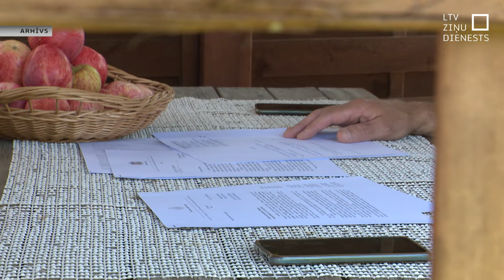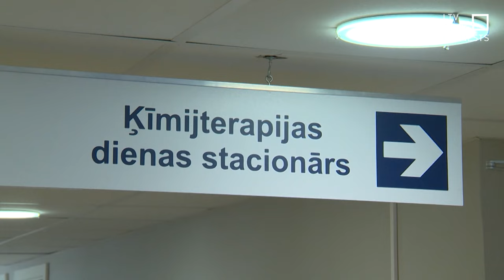Mudina pasteigties ar vēža fonda izveidi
Nākamā gada veselības budžets neizskatās rožains – šodien izskanēja Saeimas Sabiedrības veselības apakškomisijas sēdē, kurā runāts par to, ka valstij būtu vairāk jāpalīdz tiem vēža pacientiem, kuru ārstēšana pašlaik ir atkarīga galvenokārt no ziedotāju atsaucības. Uzklausot pacientu organizācijas un nozares ministriju, deputāti sola, ka uzstās, - veselība arī ir nacionālās drošības jautājums.